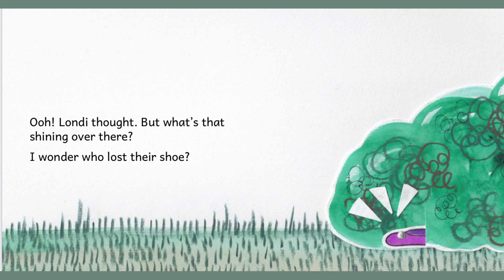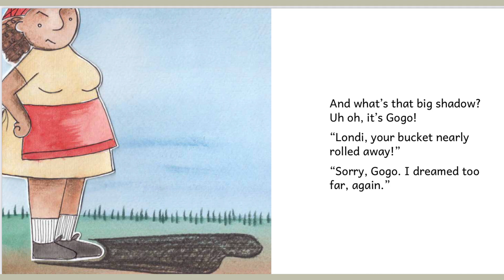Australian Kids book read aloud- LONDI The Dreaming Girl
Come join me and read about a girl named Londi who loves to daydream!

Author: Nathalie Koenig
Illustrator: Lauren Holliday